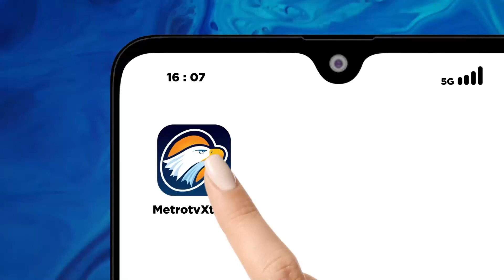Untoro Hariadi: "Survei Itu Bukan Kata Akhir"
MetroTV, Pilpres 2024 tinggal hitungan bulan. Mari kita kawal pesta demokrasi ini dengan bersih. Lawan segala bentuk kecurangan. Jangan ada intervensi kekuasaan yang bisa mengacaukan pelaksanaan Pemilu nanti. Tolak segala macam bentuk politik uang. Hanya dengan bersatu kita bisa mengawasi dan menghindari segala praktek ketidakjujuran, yang bisa terjadi dalam Pemilu 2024 nanti.

Banyaknya lika-liku polemik politik saat ini, seakan menguji kualitas demokrasi yang kita junjung. Namun, banyaknya rakyat yang mengawasi sehingga berita-berita ini dapat dengan cepat tersebar dan ditangani membuktikan, bahwa tidak mustahil untuk mempertahakan proses demokrasi yang bersih dan transparan. Percayalah, Pemilu yang bersih akan melahirkan pemimpin yang jujur dan adil.